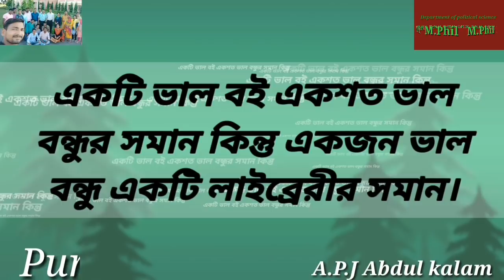Fearwell program.UNIVERSITY OF GOUR BANGA .Department of political science.M.Phil,session 2016-2018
UNIVERSITY OF GOUR BANGA .Department of political science. Fearwell program. session 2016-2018.M.Phil